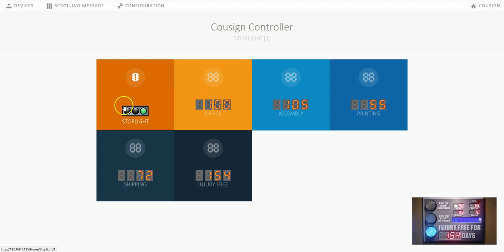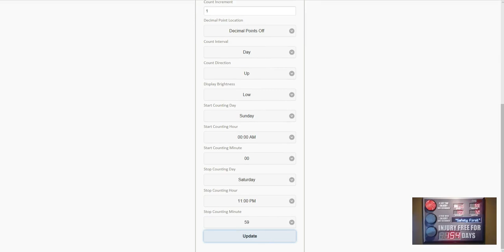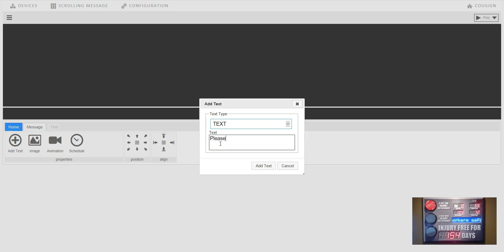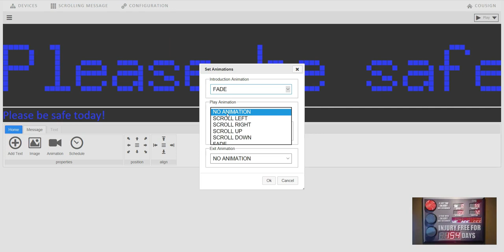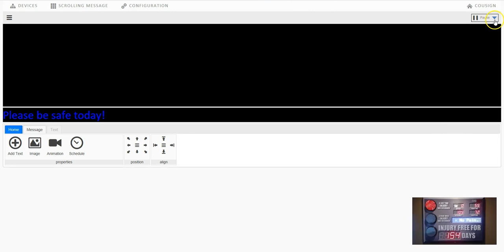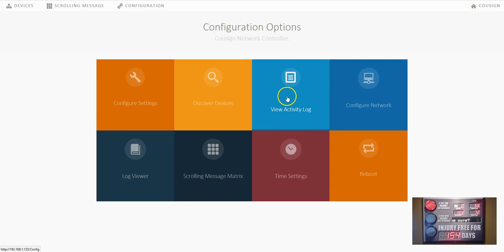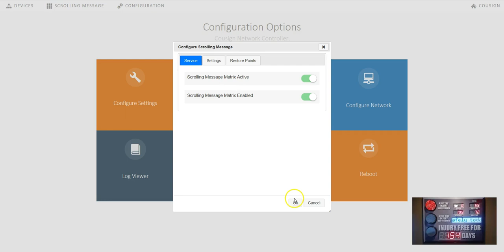Network Controller Overview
A high level overview of our network controller with scrolling message support.